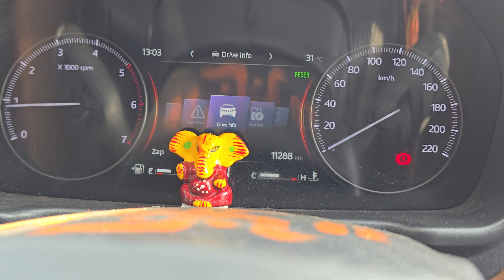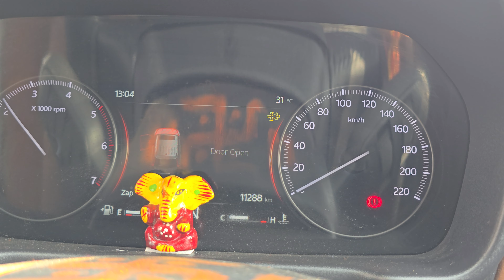Mahindra Scorpio N DPF regeneration Regen Required manual process